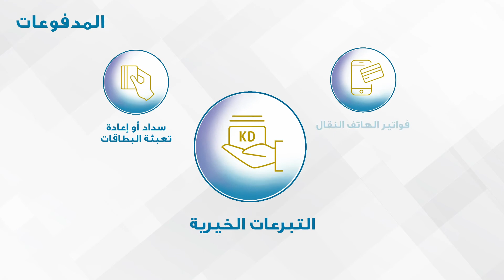ATM Services | منتجاتي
تتيح لك المزايا الجديدة لأجهزة الصراف الآلي في البنك الأهلي المتحد الوصول مباشرة إلى معلومات حول منتجاتك الحالية في البنك الأهلي المتحد، بما في ذلك حساباتك وبطاقاتك الائتمانية والتمويل وغيرها الكثير.